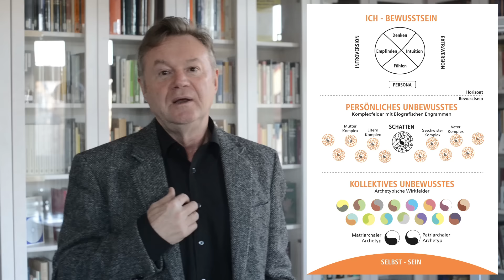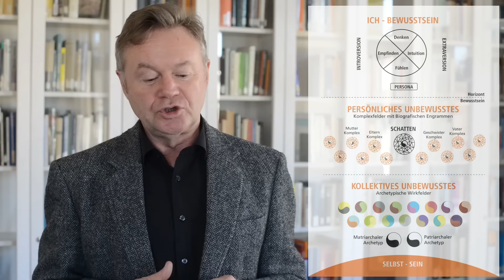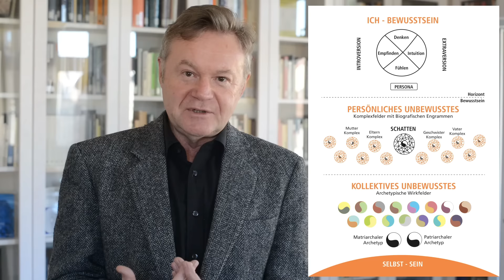Grundlagen der Analytischen Psychologie nach C. G. Jung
Dieter Schnocks,
1. Vorsitzender des C. G. Jung-Instituts Stuttgart e.V., Diplompsychologe / Analytischer Psychotherapeut / Dozent und Lehranalytiker am C. G. Jung-Instituts Stuttgart e.V.,

LITERATUR

Eschenbach, Ursula G.
Der Ich-Komplex und sein Arbeitsteam. (Kap.13: Das Diagramm der Ich-Funktionen). Therapeutische Konzepte Bd. 4. a.a.O. 1996.

Müller, Anette; Müller Lutz
Praxis der Analytischen Psychologie.
Stuttgart: Kohlhammer, 2018.

Wörterbuch der Analytischen Psychologie.
Düsseldorf u. Zürich: Patmos  2003.

Rafalski, Monika
Empfinden, Intuieren, Fühlen und Denken – Die vier Psychischen
Grundfunktionen in Psychotherapie und Individuation.
Stuttgart: Kohlhammer, 2018.

Schnocks, Dieter:
Mit C. G. Jung sich selbst verstehen
Acht Erkenntnisaufgaben auf unserem Individuationsweg
Stuttgart, Kohlhammer: 2013